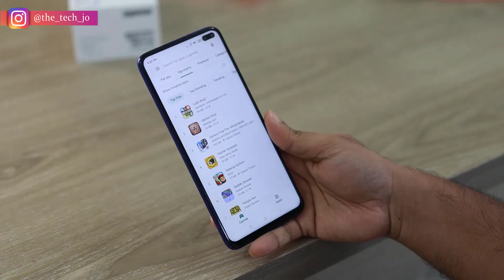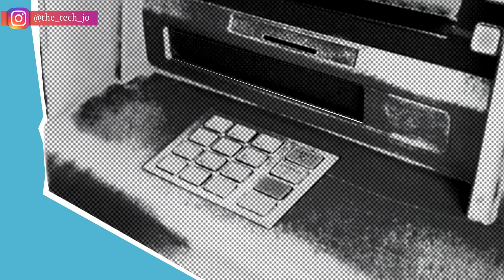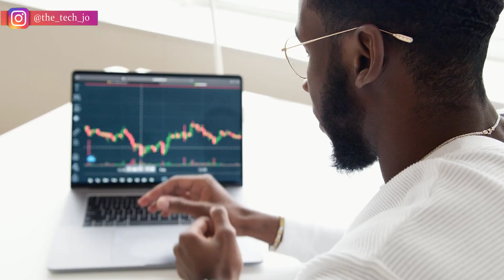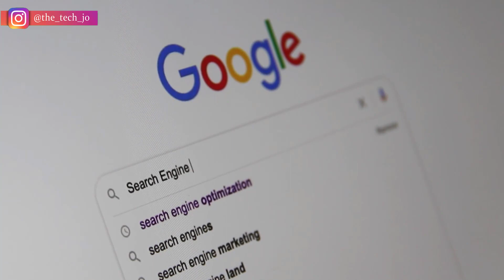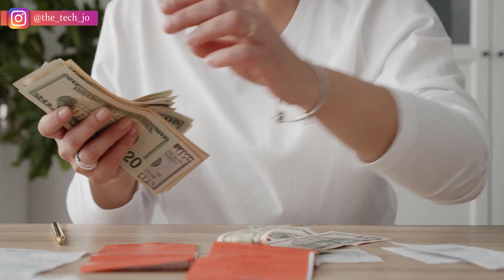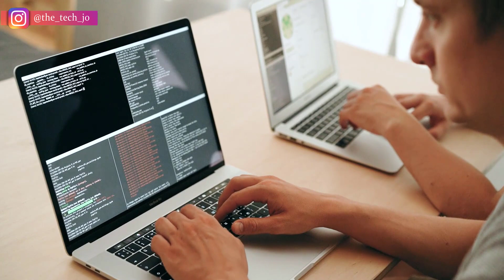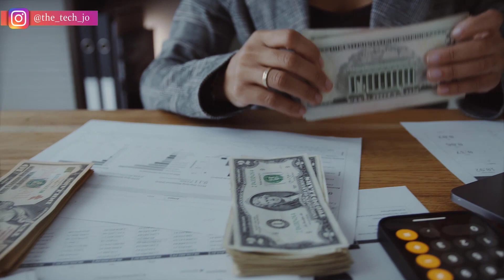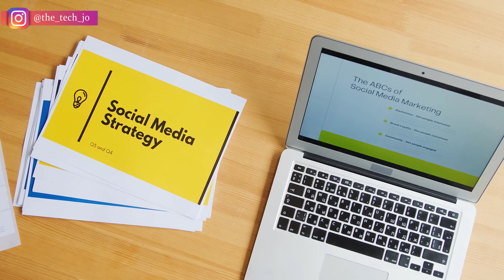👌How To Make Money Online 2022🤑 | The Real Truth of Online Jobs 2022 l Make Money Online Malayalam👌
In this video, you will learn How To Make Money Online Fast In 2022 |The Real Truth of Online Jobs 2022.

Making money online might sound easy and confusing. However, there are a few genuine ways that you can lead you to earn money online this year. I will tell you the exact ninja ways to get online earnings.

Online earnings can be temporary or fixed but most of them can be done from the comfort of your home. In this video, I will tell you how you can make money online in 2022 that can give you immediate money as well as long-term money along with ac career opportunity.

✅🔥Ysense🔥 ല് നിന്നും 50 ഡോളര്💰 Withdraw ചെയ്യുന്നത് കണ്ടോളൂ😎 Data Entry Jobs | Work from Home jobs 2022 \ Students | Freelancing ➤➤

work from home part time jobs # the tech jo

✨Video Credits✨

Video by SANDEEP BHARTI from Pexels
Video by azhaan quraishi from Pexels

Regards Jo 🙏